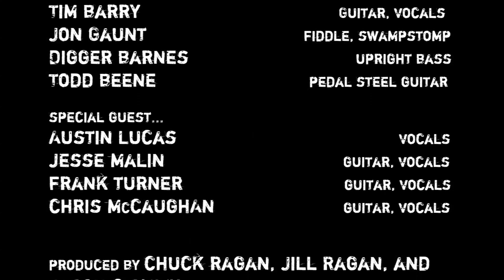Revival Road - The Revival Tour - Official HD music video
The 2008 Revival Tour featuring Chuck Ragan, Ben Nichols, Tim Barry